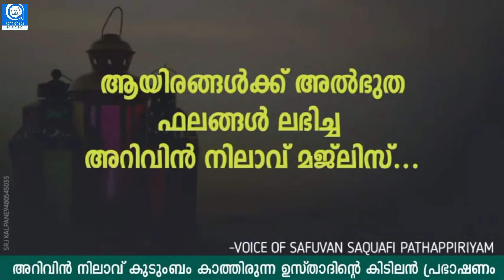ദമ്പതികൾ പിരിയാതിരിക്കാൻ ഈ സൂറത്ത് പാരായണം ചെയ്താൽ മതി |Safuvan Saqafi | Arivin nilav |അറിവിൻ നിലാവ്